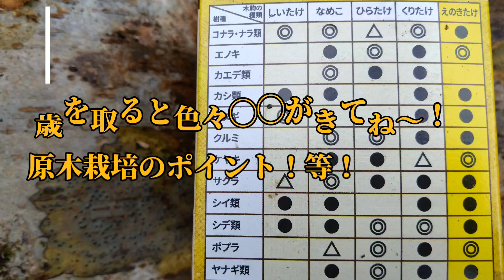エノキ茸の原木栽培！、(植菌)未来遺産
こんにちはダボさんです、いゃ〜ぁ、何回著作権で引っ掛かったのだろうYouTubeの解答と言うか説明が入るとYouTubeに許可しているなら作者の楽曲を使っても問題無いと書いて在るのに何故、著作権と制限を掛けるのかがわからない？、まいったなぁ〜、好き嫌いは、キノコでも在るようでエノキ茸でも有る様だ、クヌギと思い切った木は栗で、シイタケとは相性が悪い！、倒木が有り木の種類を調べると桜だ、何と二本も、なめこ、椎茸を植えるには、相性が？、てっことで、桜にエノキ茸の種駒を植菌した。